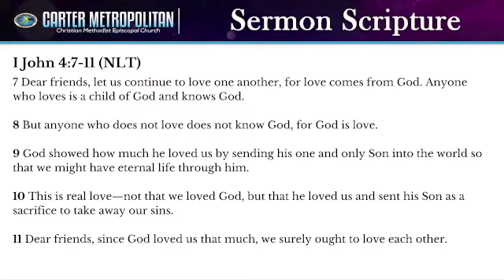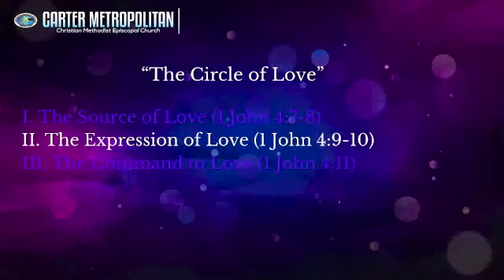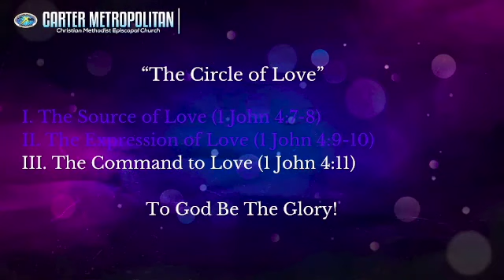Worship Service April 28, 2024 | I John 4 7 -11 (NLT ) | The Circle of Love